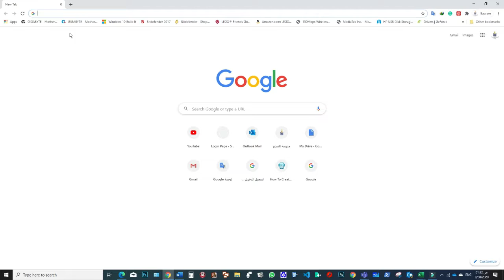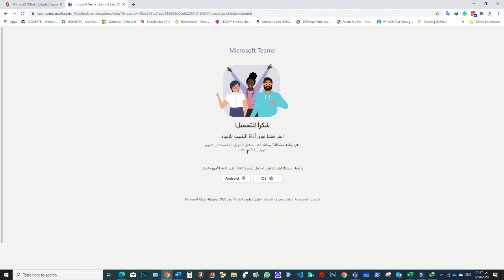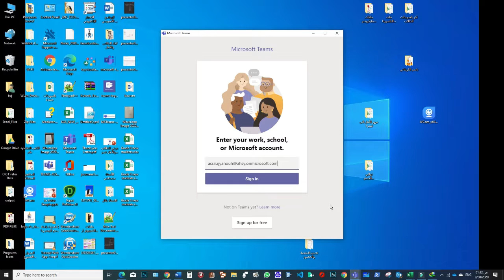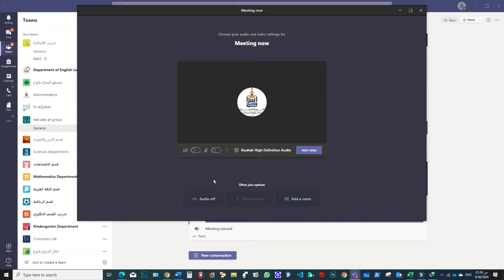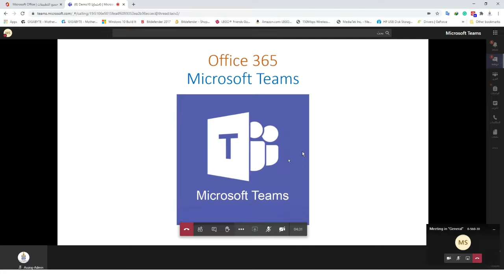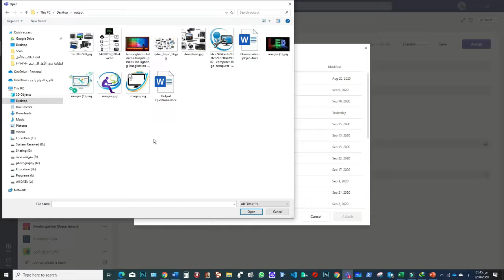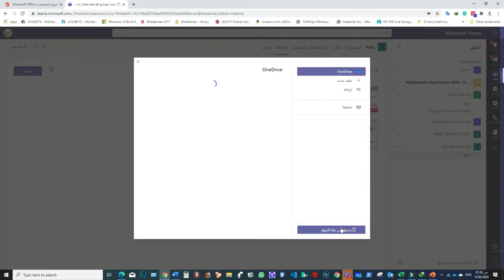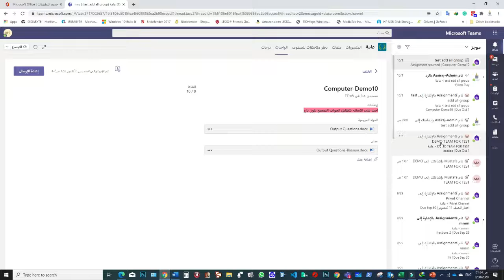شرح للأهل والطلاب الاعزاء حول كيفية الدخول الى حسابات مايكروسوفت تيمز ومعاينة الوجبات والاختبارات.